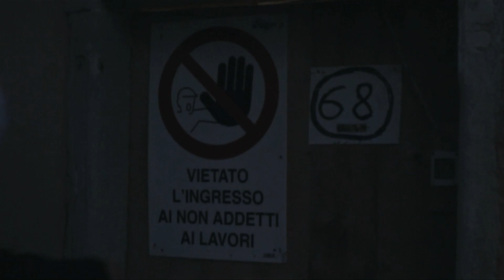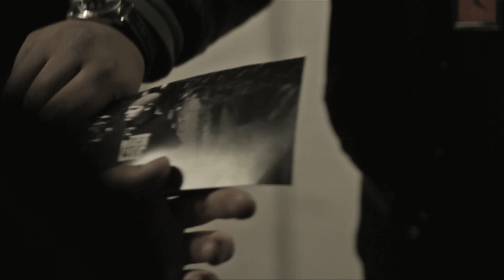Barracruda - Normalessere OFFICIAL VIDEO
Album: Barrecrude Mixtape vol.2
Prod. ZONTA
Video: THROW UP (Regia: Camillo Cutolo; montaggio: Mattia Levi)